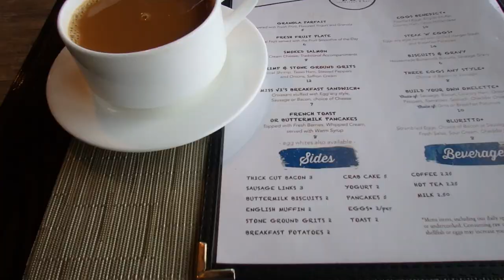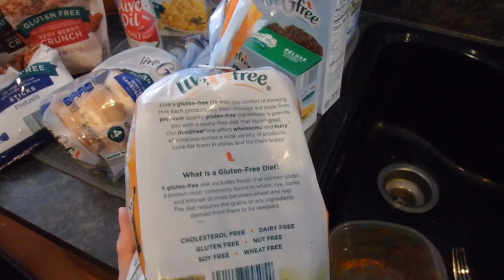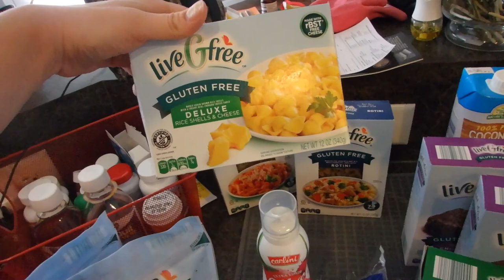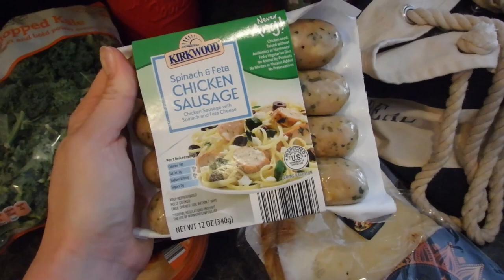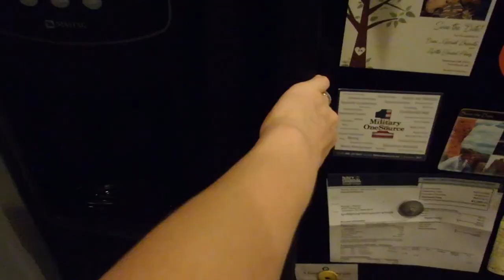JOINT BASE CHARLESTON TOUR | ALDI GROCERY HAUL | Day in the life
A super long day in the life video! We go to brunch to celebrate our anniversary, take a tour of joint base Charleston where Mike shares his thoughts about the Air Force. Then Val goes shopping for groceries for the week at ALDI before meal prepping.

POSHMARK: USE CODE JXBGG For a $10 credit on your first sale!

UBER: send friends a free ride and get one worth $20 CODE: valerie549